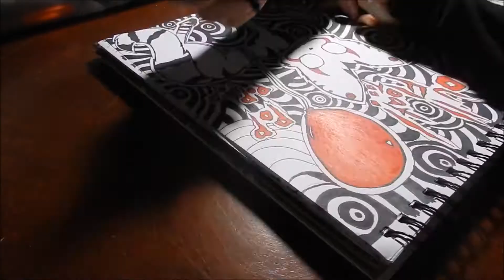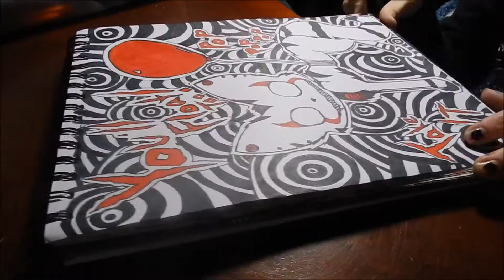Speed Drawing Pennywise IT Inspired Original Art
Ello fellow embarrassments=^-^=

Oh you're actually looking at the description
You're Fluffin Awesome!